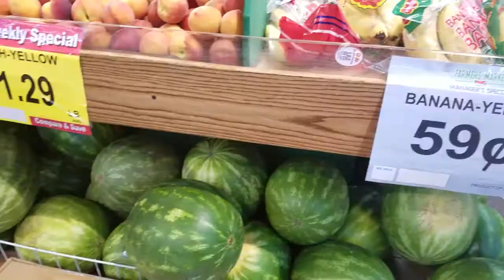My Greedy A$$!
The Challenge is ON!